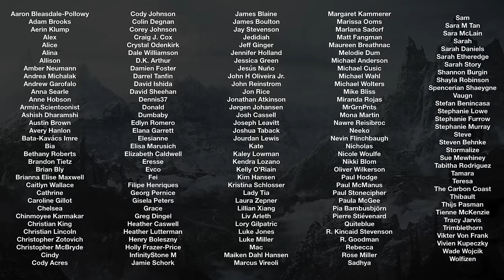The Elder Scrolls: Skyrim Music & Ambience 🎧 | Sleep, Relaxation, and Focus